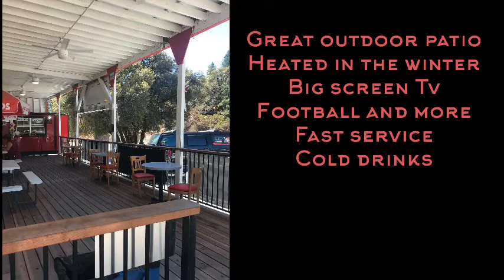Hey Guys ! HOT DOGS ! The Worlds Best "Investing in Community Films" Presents The Dawg House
Hey Guys! Amazing, the BEST HOT DOGS are profiled !  The Dawg House right of Interstate 80 near Colfax, California. Join our YOU TUBE channel under marc Cuniberti for more great videos.